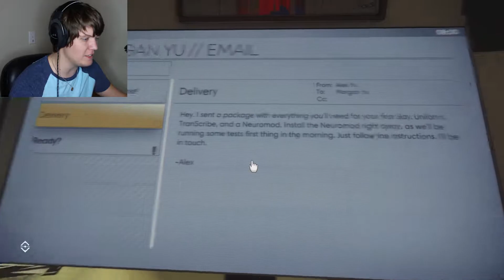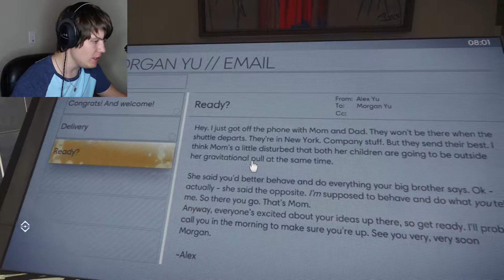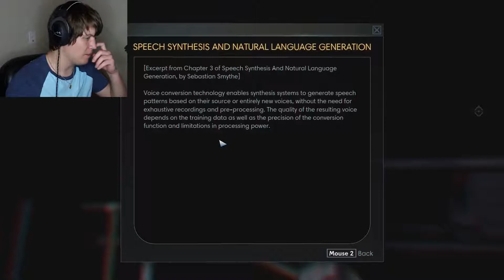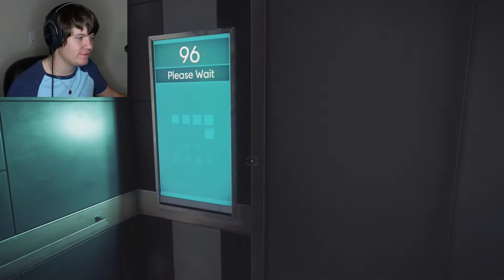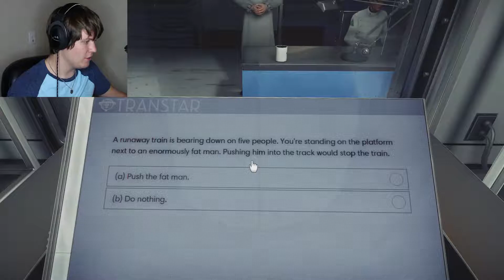So I Got A New Job! | Prey #1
Ladies and Gentleman, welcome to Prey! We start off on our journey with Morgan Yu! Not much is known about our character at this time. But as we journey forward, further secrets will be revealed!